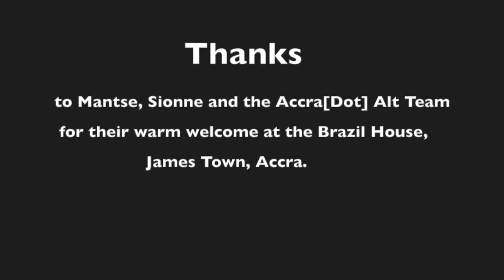30 minutes with...Mantse Aryeequaye, Co-founder of ACCRA[dot]Alt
In this video recorded in James Town, Ghana, I interview Mantse Aryeequaye, Co-founder of ACCRA[dot]Alt with Dr. Sionne Neely. ACCRA [dot] ALT is an independent cultural network, launched in 2010, that promotes the alternative work of Ghanaian artists and emerging creatives across the globe. ACCRA [dot] ALT began as an idea for an alternative Ghanaian music concert that December. Almost six years later, the network has expanded into a year-round cultural outlet. A one-of-a-kind concept in West Africa, ACCRA [dot] ALT is a launch pad for African alternative music, video and art.

In this interview, we discuss the exciting initiatives launched by this collective: The Chale Wote Street Art Festival (the 2016 edition: Spirit Robot is on 18-21 August 2016), the Sabolai Radio Music Festival, the Talk Party Series. Mantse also critically assesses the current situation of the creative sector in Ghana, and its potential, the role of the state and the private sector, as well as the conditions for an art economy to truly emerge.